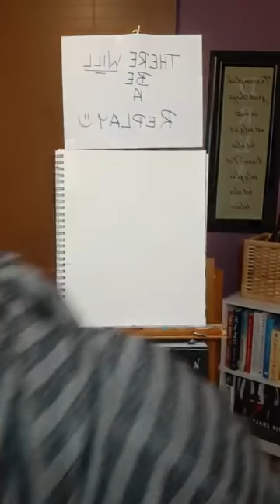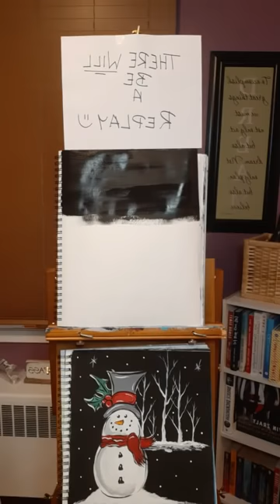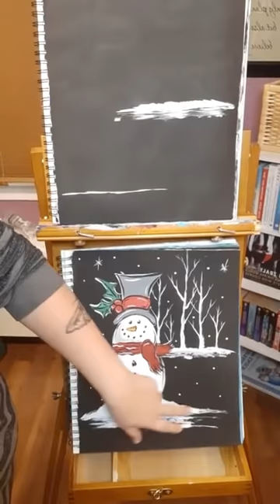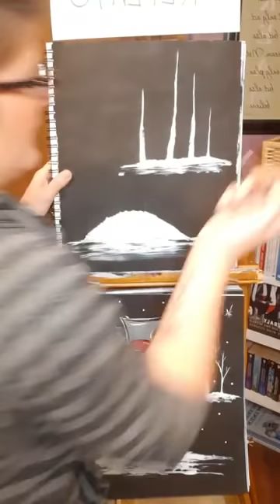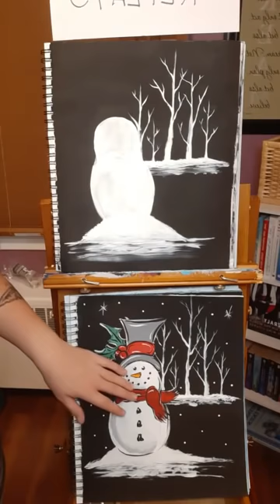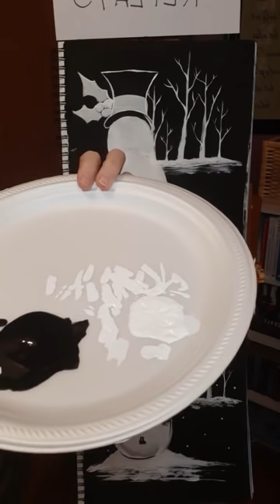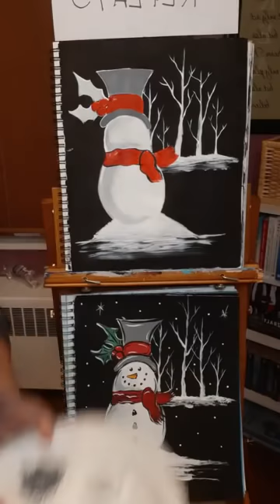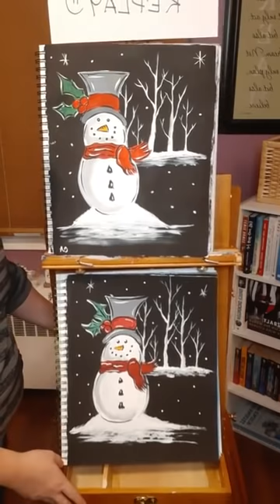Online Snowman Painting Tutorial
Join me for this fun online Paint night of a happy snowman